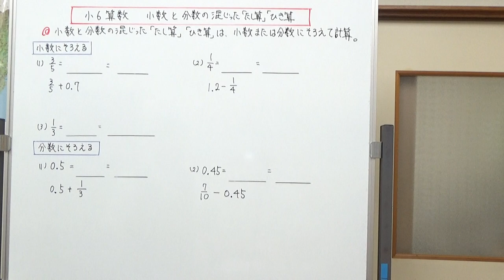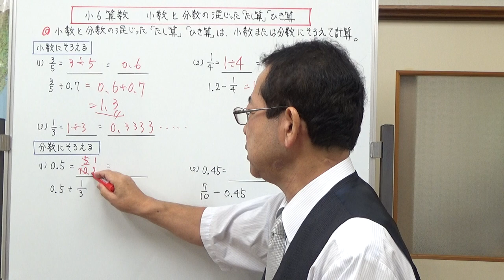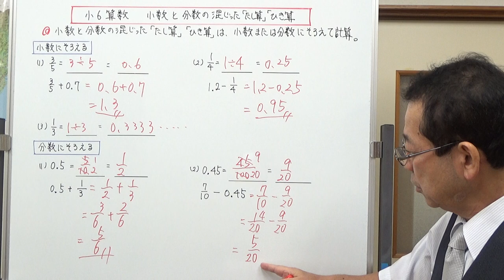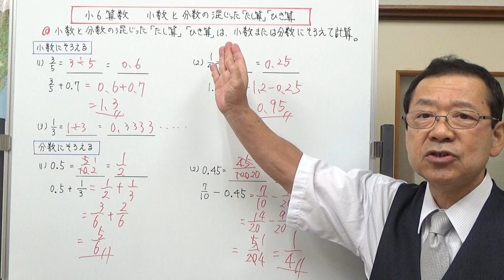小数と分数の混じった「足し算」「引き算」【小６算数】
小数と分数の混じった足し算と引き算は、小数、または分数にそろえて計算をします。